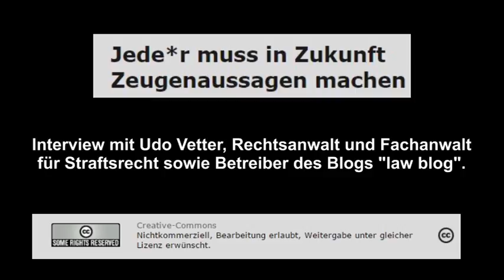Interview mit Udo Vetter, Rechtsanwalt u. Fachanwalt für Straftsrecht, Betreiber von "law blog"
Zeugen sind künftig verpflichtet, Vorladungen der Polizei Folge zu leisten
Tagesaktuelle Redaktion
Letzte Woche Mittwoch hat die Große Koalition im Bundestag einen Abbau von Grund- und Verfahrenrechten sowie einen Ausbau der Staatlichen Überwachung beschlossen. Neben dem Staatstrojaner und der Online Durchsuchung, über die Berichtet wurde, enthält das Gesetz auch eine ganz andere Änderung von der in den Medien weniger stark berichtet wurde. Dieser Änderung zufolge sind Zeugen künftig verpflichtet, Vorladungen der Polizei Folge zu leisten und zur Sache auszusagen. Mit diesem Abbau von Grund- und Verfahrenrechten und dem Ausbau der Staatlichen Überwachung gibt es einen neuen restriktiven Meilenstein in der deutschen Gesetzgebung. Udo Vetter ist Fachanwalt für Strafrecht. Wir sprachen mit ihm über einen Aspekt in der Gesetzänderung, nämlich der dass Zeugen künftig verpflichtet sind, Vorladungen der Polizei folge zu leisten.
Creative-Commons
Nichtkommerziell, Bearbeitung erlaubt, Weitergabe unter gleicher Lizenz erwünscht.